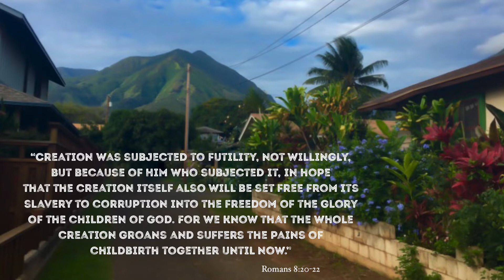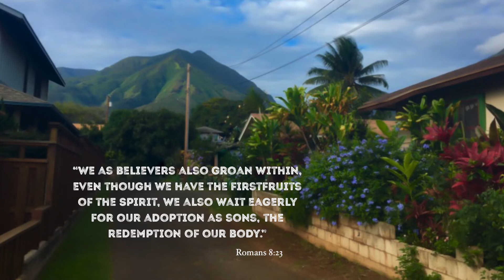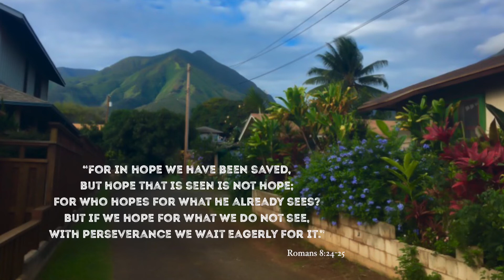Hopeful, eager, earnest expectation with perseverance…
Ezekiel 3:17
“I am no prophet, nor am I the son of a prophet; for I am (chronically ill) and a (mom) of (four). But the LORD took me and said to me, ‘Go prophesy to My people.’” There is nothing special about me, I am merely willing.
Amos ‭7:14-15‬
‭2 Timothy 3:14‬
Acts ‭22:14‬
Isaiah 51:15-16

‭Luke 12:54-56‬
‭Jeremiah 8:7‬
‭Jeremiah 2:32‬